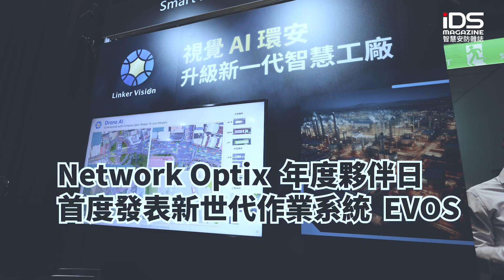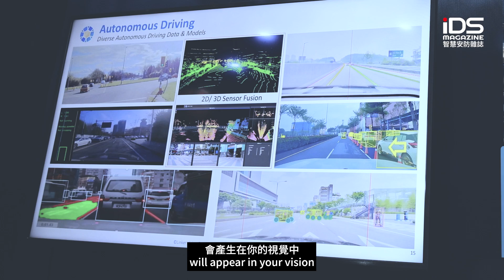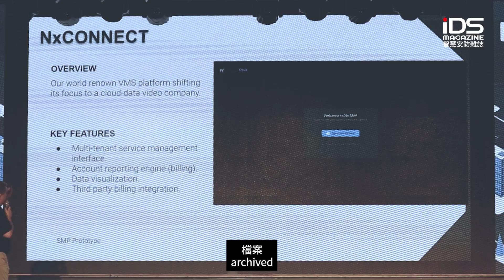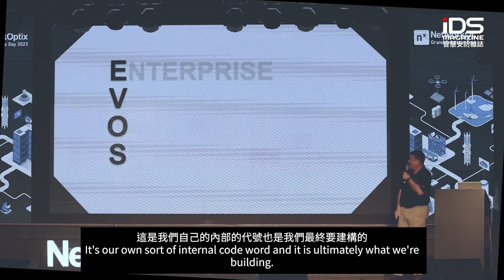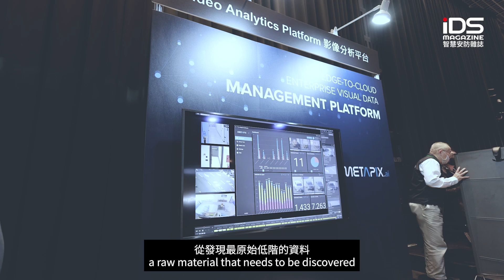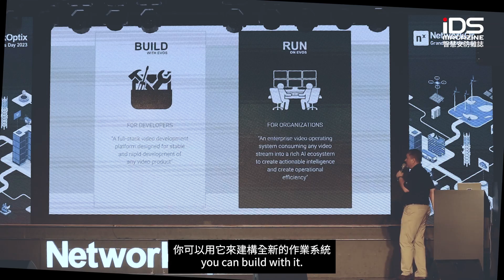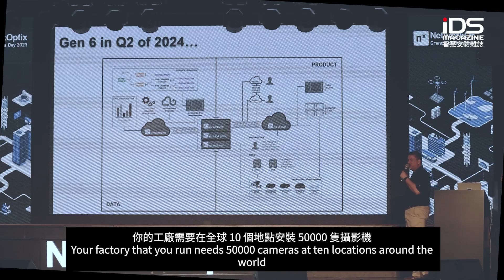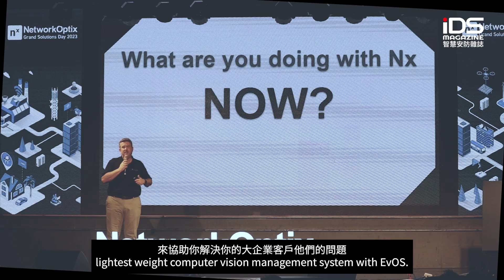Network Optix(Nx) 發表新概念平台影像作業系統 EVOS | Network Optix Nathan Wheeler x Andy Wen ｜ iDS Magazine 智慧安防雜誌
全球知名影像整合平台商 (Nx) 舉辦年度Solution Day，由其創辦人兼CEO Nathan Wheeler 親自主持，會中並發表全新概念平台 影像作業系統EVOS，除了雲平台外，規劃單位、系統整合商或使用單位可以透過EVOS，開發出適合自身行業的影像解決方案，神奇嗎？快來看看吧。